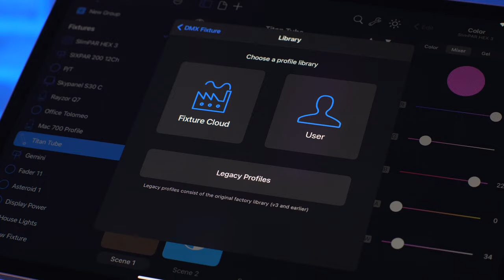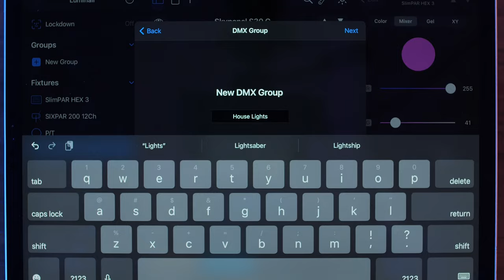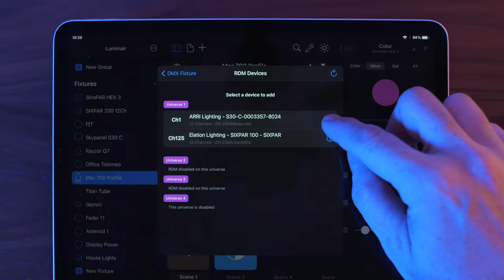Luminair - Creative DMX lighting control for iPad, iPhone and iPod touch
Luminair 4 and Luminair Pro are now available with an extensive new cloud-based fixture library, with profile data licensed from Carallon, plus RDM via Art-Net, Multi-Universe (Pro), HomeKit lights and a ton of other new options.